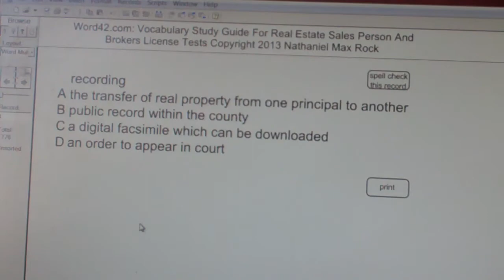recording Real Estate License Exam Study Guide AgentExamPass.com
recording

public record within the county

Recording is the process of filing a copy of real estate paperwork (title and deeds, mainly) with the county clerk’s records office. It is not required by law, but done just about all the time because of the protection it affords all parties. The risk of not recording a property sale, for example, means an owner might be able to sell a single property multiple times because each buyer is not aware the property was already sold. Recording provides a single public record of property owners within a county.

recording
A transfer of real property from one principal to another
B public record within the county
C digital facsimile which can be downloaded
D order to appear in court